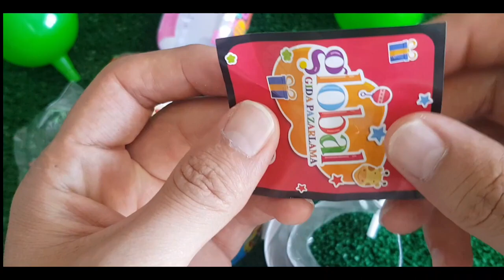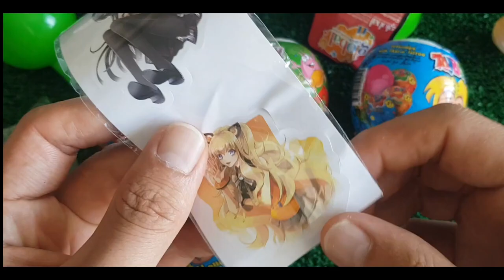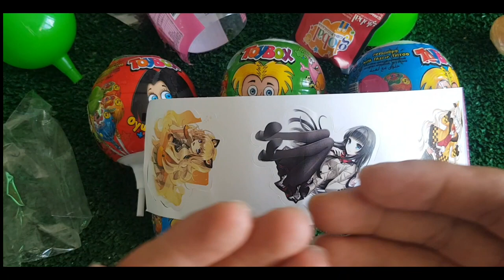ASMR RAINBOW DESSERTS FROZEN NIK-L- NIP COLOR ICE CREAM 무지개 디저트 얼린 닉 클립 아이스크림 먹방 CANDY MUKBANG